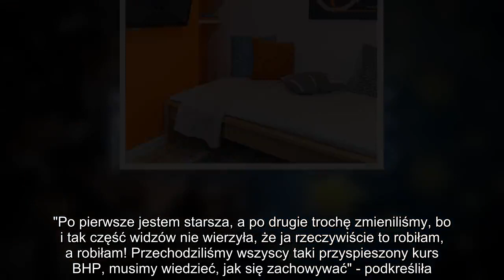Nasz nowy dom I znowu biedna babcia śpi w kuchni